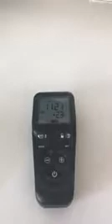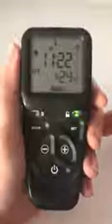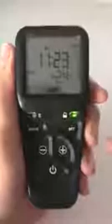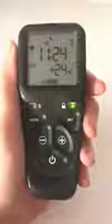TESC GAS CONTROL Thermostat mode explained